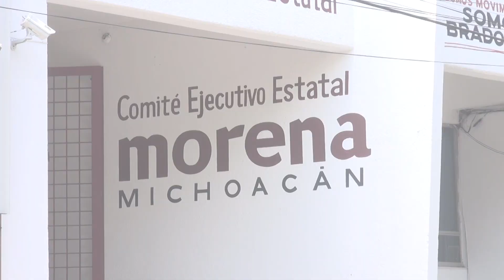Aún sin definirse el coordinador de la bancada de morena para la próxima legislatura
Política 🔴 Aún sin definirse el coordinador o la coordinadora de la bancada de morena para la próxima legislatura, refirió Juan Pablo Celis Silva, dirigente del partido guinda en la entidad.